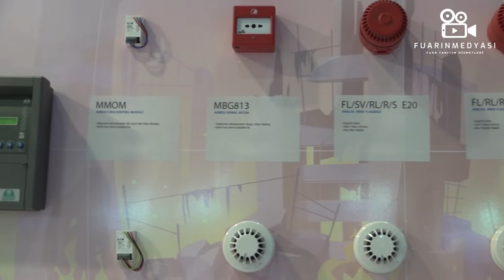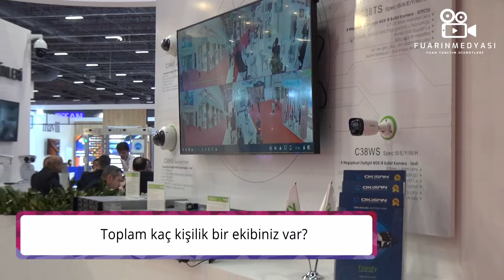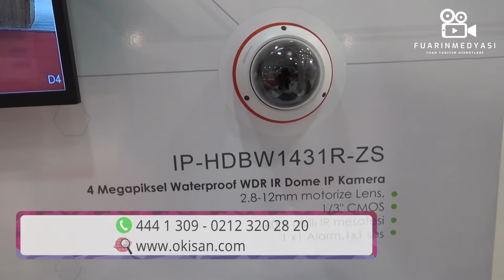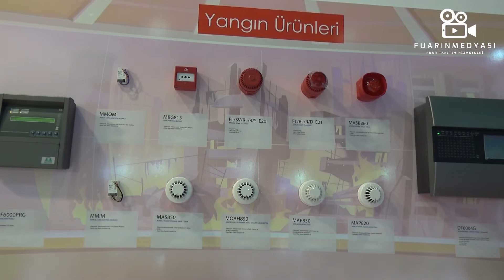Isaf 2022 Okisan Fuar Röportajımız.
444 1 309